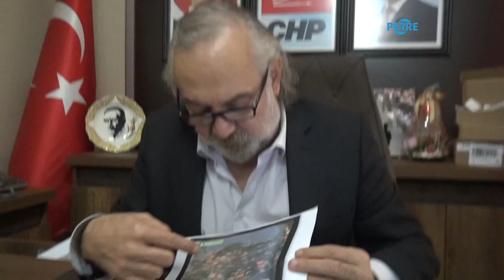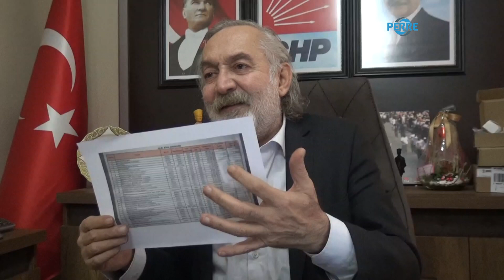CHP İl Başkanı Burak Binzet’ten Hızlı Tren Açıklaması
Perre Haber Ajansı- Cumhuriyet Halk Partisi Adıyaman İl Başkanı Burak Binzet Adıyaman’a yapılacak hızlı tren ile ilgili açıklamalarda bulundu.
Binzet, parti binasında Adıyaman'da yapılacak hızlı tren projesine ilişkin basın açıklamasında bulundu.
"Hızlı tren ile ilgili hiçbir çalışma yok"
Binzet, şu ifadelere yer verdi:
"Adıyaman hızlı tren projesi ne oldu öldü. Şimdi 2021 bütçesi hala görüşülüyor. Buna bağlı olarak Demir Yolları Genel Müdürlüğü'nün yaptığı bir açıklama var. Bugüne kadar Adıyaman’ı  kandırmışlar bir şekilde arkadaşlar. Hızlı tren uygulaması en yakın 2029 yılında elimde belgelerde var onları da size göstermek istiyorum. En yakın 2029 yılında alınacak programa şuan Adıyaman’daki hızlı tren ile ilgili hiçbir çalışma yok. Adıyaman hızlı tren hattı çalışmaları henüz daha yapım aşamasında olan bir projelendirme aşamasında olan bölge Kahramanmaraş'a kadar geliyor. Şimdi önümüze 2029 yıl hedefleri olarak koydukları Devlet Demir Yolları’nın kendi haritası ve kendi programlarının içinde. Burada 2029 yılında proje hazırlama aşamasındaki bölgeler olarak geçiyor. Şimdi 2029 yılında Adıyaman’ın her sabah kalkıp müjde hızlı tren geliyor dedikleri belediye seçimlerinde milletvekili seçimlerinde reklam panolarına astıkları o trenin en erken projeye başlama yılı 2029.
Yani bunun anlamı şu, bir tane hatırlıyor musunuz? su bile çıkartmazsınız o makine ile bir sondaj makinesi aldılar, sondaj makinesini gezdirdiler. Araştırma yapıyoruz sondaj yapıyoruz diye. Ama olayın sonuna baktık ki 2029 yılında daha başlanacak bu projeye. Bu projenin başlayıp bitmesi arasında arkadaşlar bugünkü AK Parti arasında 20 yılı var. 2029'da başlarsanız 2050 yılında belki bunu hizmete sunabilirsiniz."